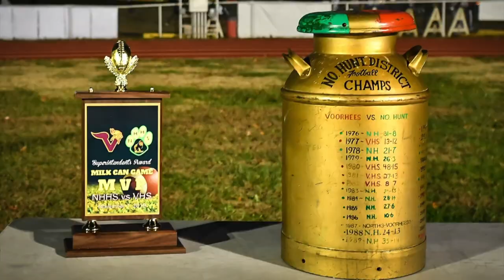Milkcan Game History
This hype video was produced prior to the 46th meeting of the North Hunterdon Lions and the Voorhees Vikings on October 29, 2021.